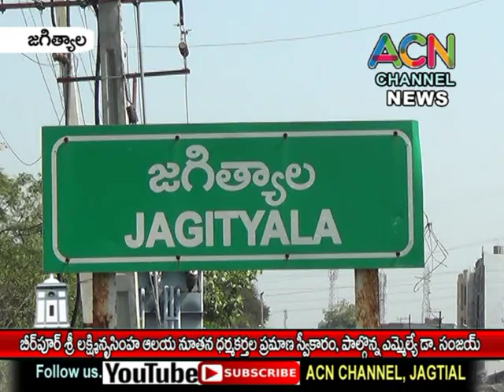జగిత్యాల బీర్పూర్ శ్రీలక్ష్మీనృసింహ ఆలయ నూతన ధర్మకర్తల ప్రమాణ స్వీకారం, పాల్గొన్నఎమ్మెల్యే డా. సంజయ్